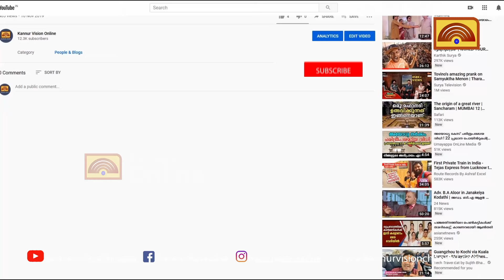18 പേര്‍ക്ക് ഇരിക്കാവുന്ന ഹെലിക്കന്‍ റൈഡ് ;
18 പേര്‍ക്ക് ഇരിക്കാവുന്ന ഹെലിക്കന്‍ റൈഡ് ; പറശ്ശിനിക്കടവ് വിസ്മയ അമ്യൂസ്‌മെന്റ് പാര്‍ക്കില്‍ ഒരു അഡ്വഞ്ചര്‍ പാര്‍ക്ക് കൂടി.